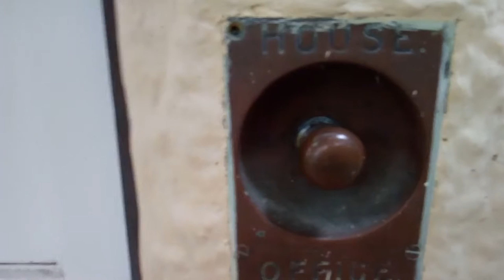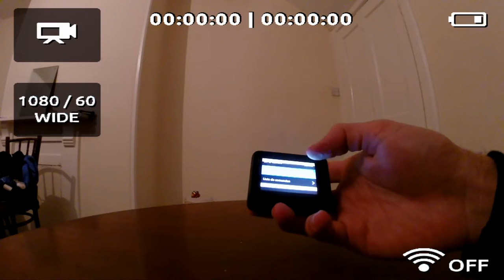Unboxing GoPro Hero 5 - Español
Unboxing, y más adelante review de esta pedazo de cámara deportiva , en breves os daré más detalles de el porqué me la he comprado